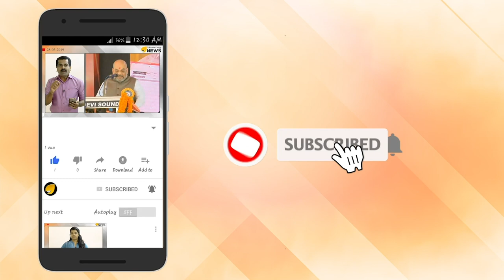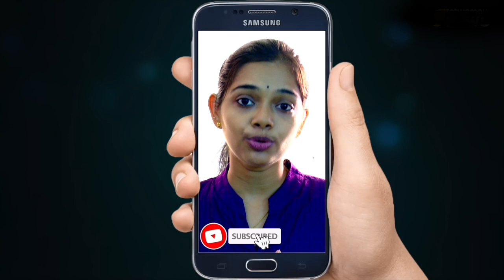ഇന്ത്യയുടെ ലോകകപ്പിലെ ആദ്യ മത്സരം ഇന്ന്; ദക്ഷിണാഫ്രിക്കയാണ് നീലപ്പടയുടെ എതിരാളികൾ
ആരാധകരുടെ കാത്തിരിപ്പിന് വിരാമമിട്ട് നീലപ്പട  ഇന്ന് ലോകകപ്പിലെ ആദ്യ  മത്സരത്തിനിറങ്ങുന്നു. സതാംപ്ടണിലെ റോസ് ബൗള്‍ സ്റ്റേഡിയത്തില്‍ വൈകീട്ട് മൂന്നിന് തുടങ്ങുന്ന മത്സരത്തിൽ ദക്ഷിണാഫ്രിക്കയാണ് ഇന്ത്യയുടെ എതിരാളികൾ. ഇന്ത്യയ്ക്കിത്  ഈ ലോകകപ്പിലെ  ആദ്യ മത്സരമാണെങ്കില്‍ ദക്ഷിണാഫ്രിക്കയ്ക്കിത്  മൂന്നാം മത്സരമാണ്.